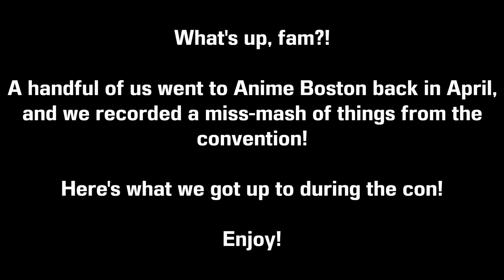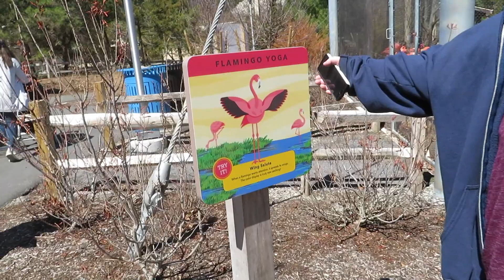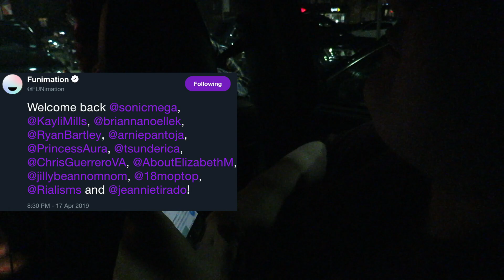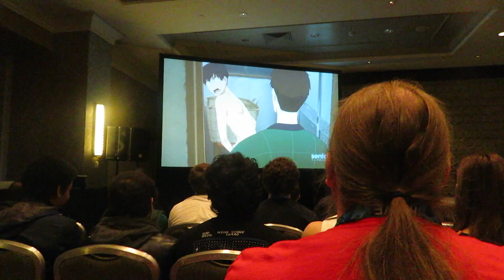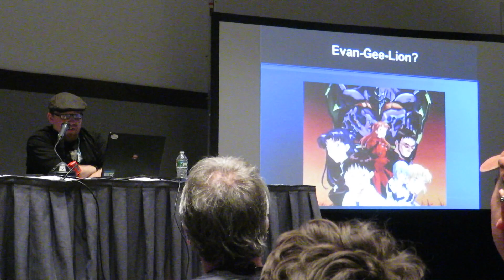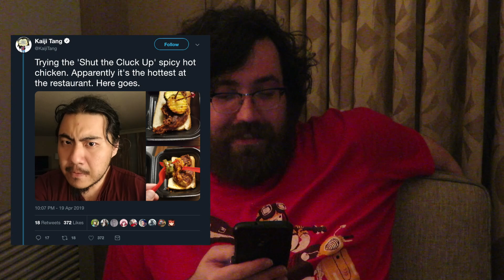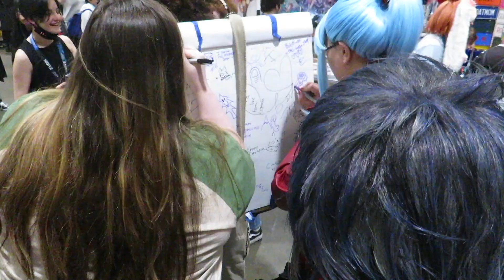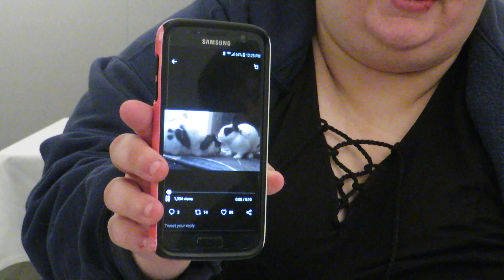Dub Talk Adventures: Anime Boston 2019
Is it convention season already?! Darn! Time to dust off the old sneakers and prep our wallets, then! A handful of Dub Talk hosts took the trek to Anime Boston for another year of fun, friendship, and lots of anime! While we didn't get to film a lot of the goings ons during the con, we did get a nice mixture of footage and made a vlog to show it all off! Will Megan successfully assert her dominance while at the zoo? Does Amon perform a dramatic reading? Will Stephanie finally let the crew have McDonalds? All these questions answer, and then some! Enjoy!!

MUSIC
"Unknown World" by Schrödinger's Cat ft. kotringo
"99.9" by MOB CHOIR feat. Sajou no hana
"Long Time Traveller" by mono palette
"Update" by miwa
"RESISTER" by ASCA
"Gamushara" by Miyuna